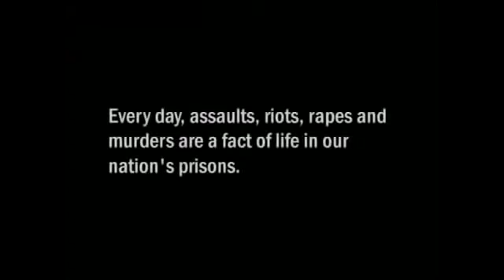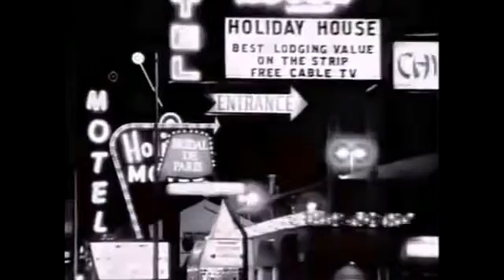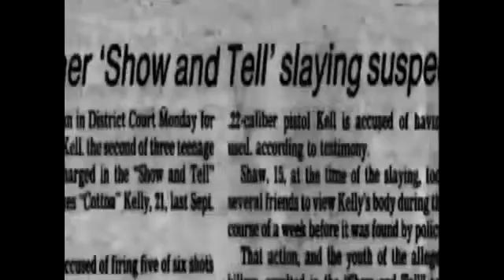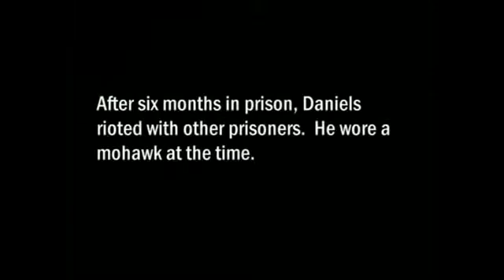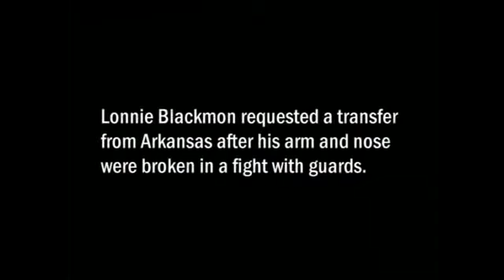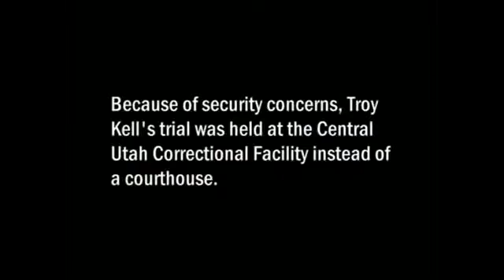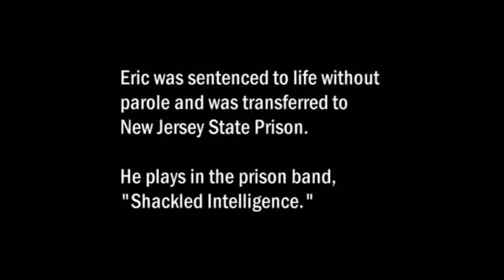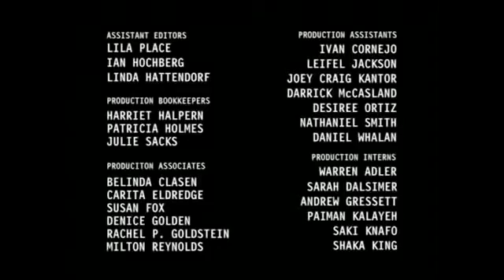Gladiator's Day , Anatomy of a Prison Murder Prison Life Prison Documentary